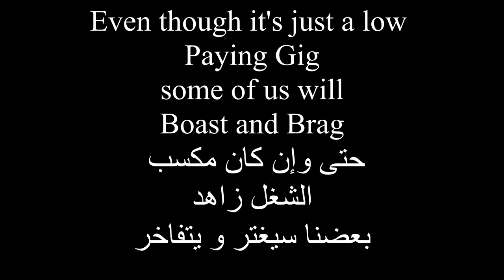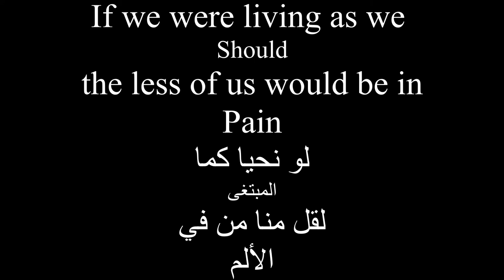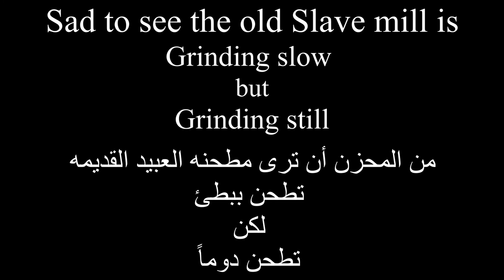Damian 'Jr. Gong' Marley: NPR Music Tiny Desk Concert [Lyrics to Slave Mill]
English Lyrics to Slave mill and to the best of my ability created Arabic lyrics as well.